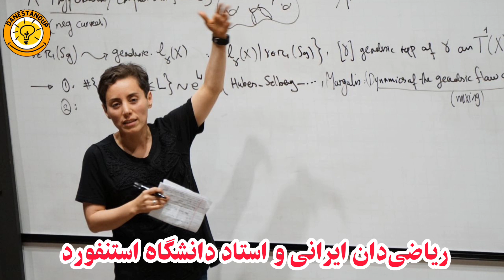مشهور ترین نوابغ ایرانی در جهان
نابغه های ایرانی در دنیا زیادن اما در این ویدیو مشهور ترین نوابغ ایرانی رو براتون معرفی کردیم
نوابغی که در شرکتهای بزرگ دنیا مثل گوگل و ماکروسافت مشغول بودن
نوابغی مثل پروفسور مجید سمیعی که در دنیا معروفن
این ویدیو رو از دست ندین دوستان

بعداز دیدن ویدیو حتما کانالمو سابسکرایب کن که یه دلگرمی بزرگ برای منه و اون زنگوله کنارشم بزن تا از ویدیو های جدیدم مطلع بشی
این ویدیو رو هم لایک کن و نظرتو تو کامنتا برام بنویس
سابسکرایب برای شما هزینه ای نداره ولی اراده و انگیزه ای هست برای من تا ویدیو های خفن تری در اختیارتون بزارم

من حامیم اومدم که با همدیگه از اطلاعات روز و اتفاقات عجیب و مکان های شگفت انگیز دنیا باخبر بشیم
دانستن توانستن است پس بدانیم تا بتوانیم

نوابغ ایرانی
ایران
ایرانی
نابغه
نابغه ایرانی
دانستنی
دانستنی روز
بدانیم
دانستنداپ
دانستنی ها
danestandup
danestani
danestani rooz